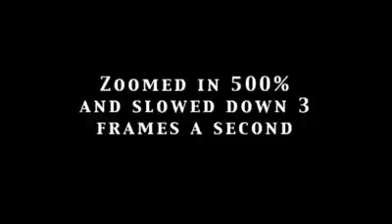Caught on camera and on news 2010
An author with Amazon, iTunes, Apple and Barnes & Noble, Draft2Digital, ACX. Paperback, Audio & Ebook  Fiction/Non-Fiction/Children's/Memoirs/Poetry/SpliceOfLife/Conspiracy/Government/Sci-Fi
Bigfoot/Dogman/Alien/Wildman research
Truther
I love and believe in God